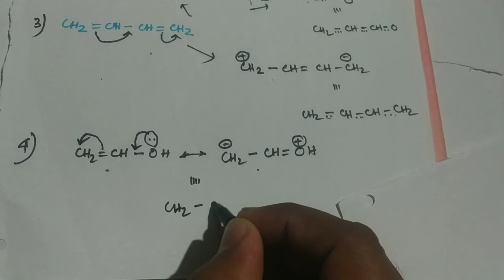Resonance in bengali | রেজোনেন্স-কি? কখন? | XI,WBJEE&NEET | Chemistry in bengali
Resonance-What? How? in bengali (Part-1) || রেজোনেন্স-কি? কখন? || Chemistry in bengali

About Video:

ভিডিও ভাল লাগলে লাইক করো, কমেন্ট করে জানাও এবং বন্ধুদের সাথে সেয়ার করো।
আর অন্য বিষয়/টপিক এ ভিডিও দেখতে হলে কমেন্ট করে জানাও।

এছাড়া আমাদের ফেসবুক গ্রুপে (Bijnan Shiksha) যুক্ত হও বা  ফেসবুক পেজ লাইক কর, এখানে প্রতিদিন ৫-১০ টি প্রশ্ন পোষ্ট করা হয় এবং দিনের শেষে প্রশ্নের উওর দেওয়া হয়।

আমাদের অন্যান্য ভিডিও এর লিংকঃ

আমাদের আরও ভিডিও দেখার জন্য নিচের প্লেলিস্ট গুলি দেখতে পার।

(Raja Sarkar)

Related Taggs:0